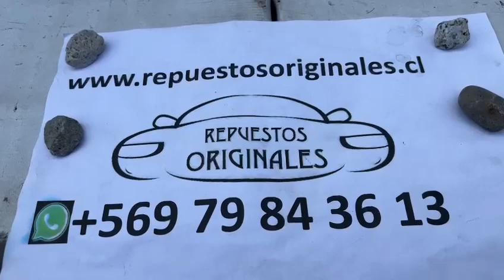(VIDEO) MOLDURA MALETA CHEVROLET SPARK SEDAN (18-21) (FRONT)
Visítanos MOLDURA MALETA CHEVROLET SPARK SEDAN (18-21) OEM:42389796